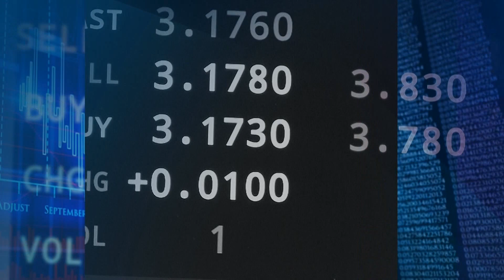System kaucyjny. Ile za butelkę i puszkę? 19-04-2023 | Ekonomia Raport